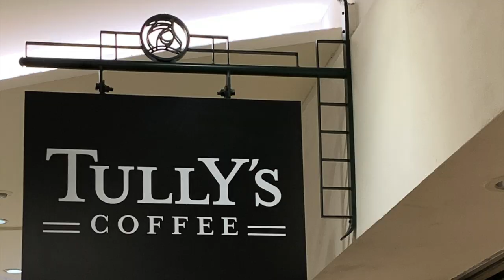Goddess of Summer ☆僕のダイヤモンドガール / 作詞・作曲 守之介【 morinosuke Official Video ] moronosuke 9th Album inside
2019年10月1日リリース。守之介の ９枚目のアルバム『 僕のダイヤモンド・ガール』の　タイトル曲。
きみは 女神さ。夏の 女神。 高気圧を連れて くるのさ。
70年代にタイムスリップしたような サウンドに仕上がっています。
守之介 G・Vo　柳田ヒロ Key  アポロン増田 B etc

Hi !  My name is morinosuke.You just call me Morry.
I'm SingerSong-Writer and Wine Advicer and FM Shownan Napasa 78.3MHz Raidio Personality.
Picture Book Writer.
I want to be change the World with Love. I'm hoping for Peace in the Ukraine & Paresuchina.